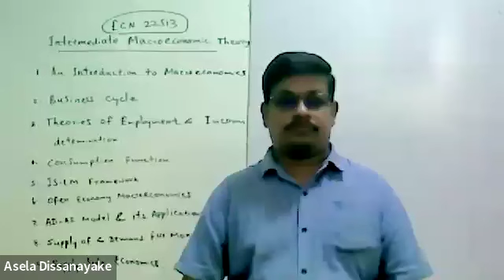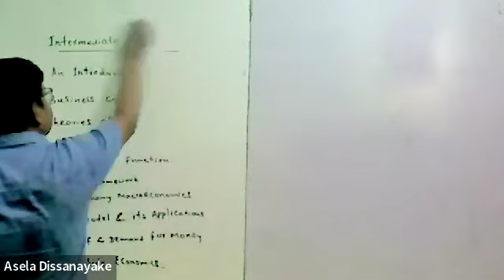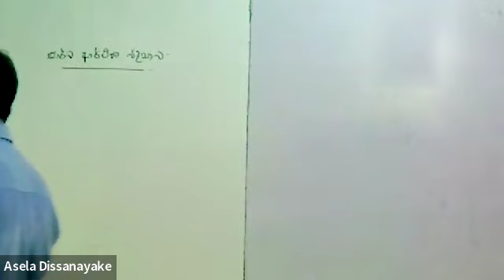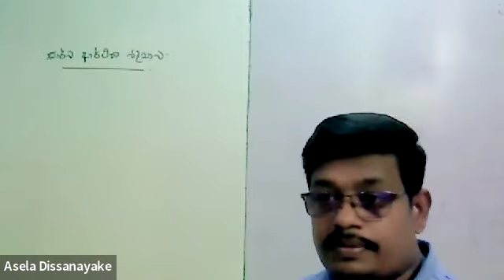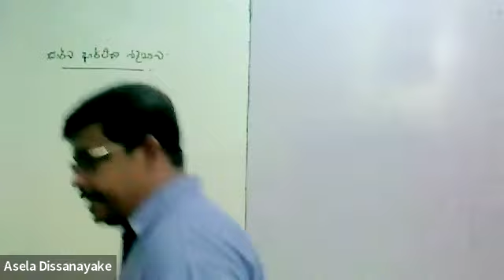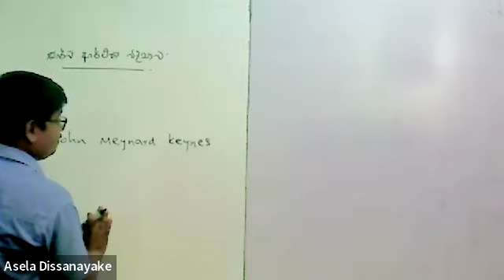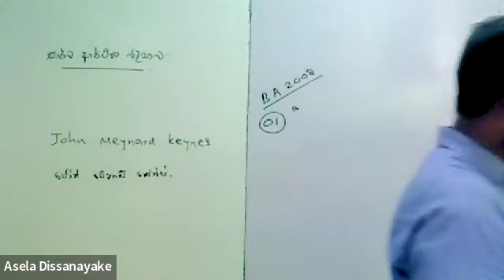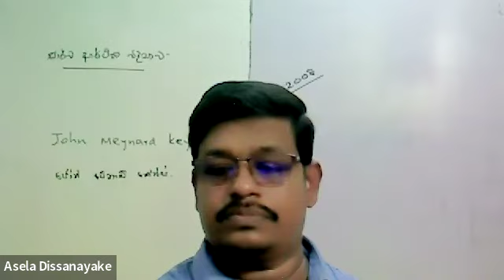Intermediate Macro Economic Theory -01